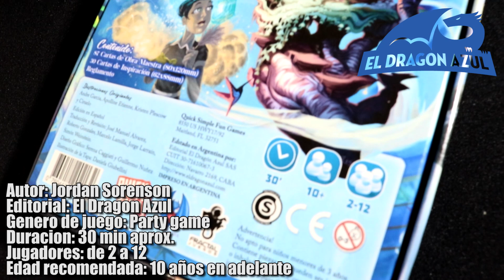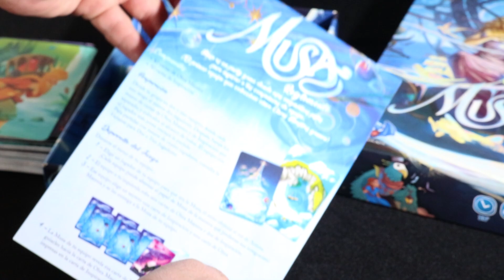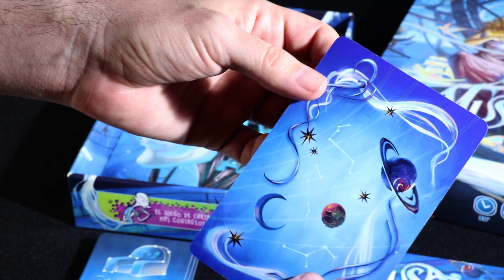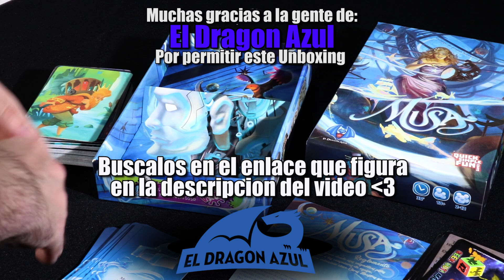MUSA │Unboxing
A donde nos llevara la inspiración que nos da nuestra Musa? No se! Pero si te puedo contar QUE VIENE EN EL UNBOXING DEL JUEGO MUSA!!! Ahora editado por el DRAGÓN AZUL ! Conseguilo en cualquier local de juegos de mesa en Argentina :D

GRACIAS A LA GENTE DEL DRAGÓN AZUL POR PERMITIRNOS HACER ESTE UNBOXING!

Espero que te guste el vídeo! También subscribite a Rolonomicon para ver mas vídeos.
sociales ;)

Música y elementos usados en el video:
* Glover OST - Atlantis level one